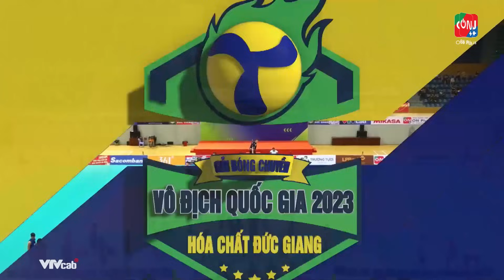Full Match | BIÊN PHÒNG vs HÀ NỘI | Vòng 2 - Giải bóng chuyền VĐQG 2023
Full Match | BIÊN PHÒNG vs HÀ NỘI | Vòng 2 - Giải bóng chuyền VĐQG 2023#tructiepbongchuyen